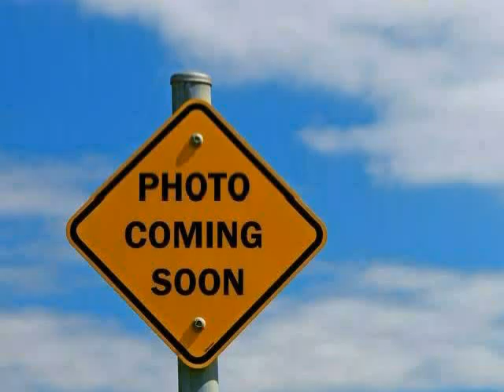used Ford Fusion West Claxton GA 2008 located in at NeSmith Claxton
This used Ford Fusion West Claxton 2008 is located in  and is offered by NeSmith Claxton and can be compared to any used Ford Fusion GA: